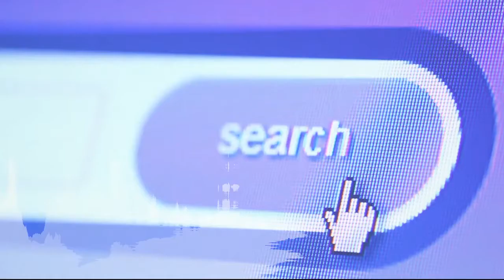星洲主编点新闻：小学生真幸福! 明年起享免费营养餐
小学生明年起享免费营养餐。